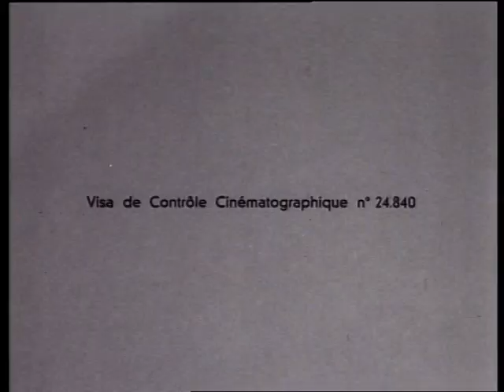Un Steack trop cuit (Luc Moullet, 1960)